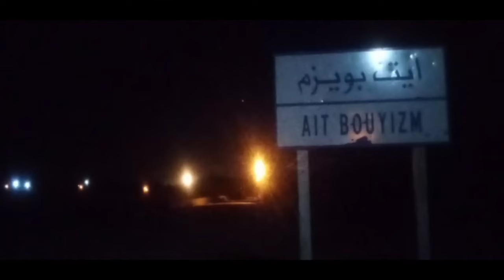fleures d amendier amellagou 🌹🌹🌹🌹